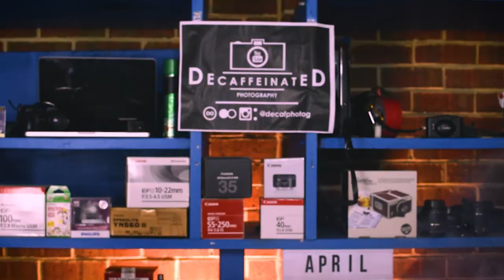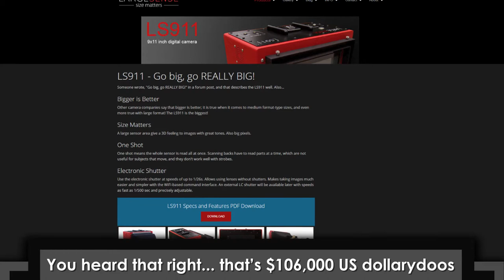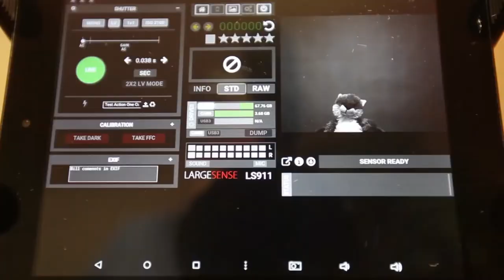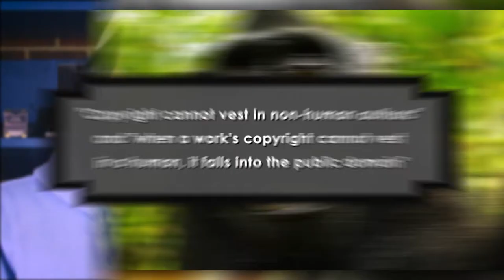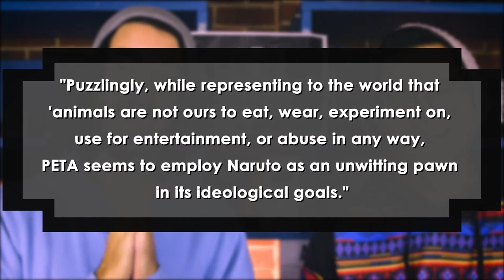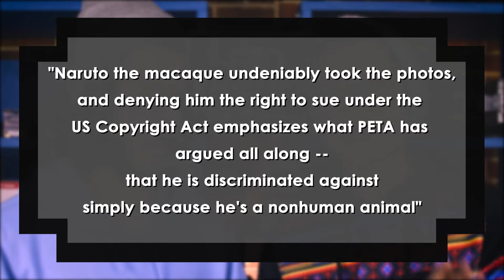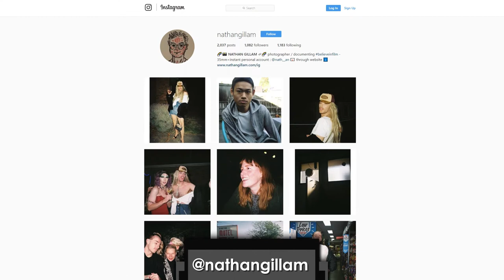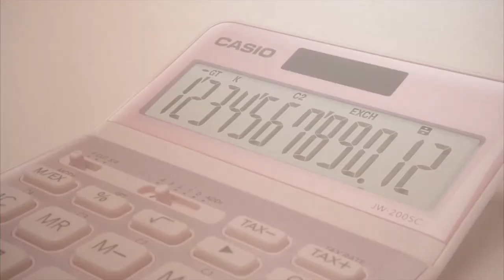A $106,000 DIGITAL Camera!? A MONKEY Lawsuit!? | Photography News Dump April 2018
We know, we know, it's the middle of May, April is long gone... But you know what they say! It's better late than never amirite!

There was some cool stuff going on in April, with the first ever digital large format camera, and the first ever 3D printed 35mm camera that can mount Sony E-mount lens!

Songs:
Alone, Two Days Ago by Artificial.Music